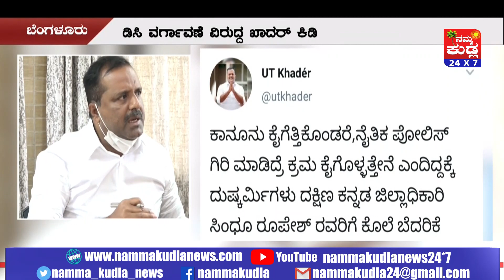ಕೊಲೆ ಬೆದರಿಕೆ ಹಾಕಿದವರನ್ನ ಬಿಟ್ಟು.. ಜಿಲ್ಲಾಧಿಕಾರಿಗೆ ವರ್ಗಾವಣೆ ಶಿಕ್ಷೆ....!!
ದ.ಕ ಜಿಲ್ಲಾಧಿಕಾರಿ ಸಿಂಧೂ.ಬಿ.ರೂಪೇಶ್ ವರ್ಗಾವಣೆ ವಿಚಾರಕ್ಕೆ ಸಂಬಂಧಪಟ್ಟಂತೆ ಶಾಸಕ ಯುಟಿ ಖಾದರ್ ಸರ್ಕಾರದ ವಿರುದ್ಧ ಆಕ್ರೋಶ ವ್ಯಕ್ತಪಡಿಸಿದ್ದಾರೆ. ಈ ಕುರಿತಂತೆ ಟ್ವೀಟ್ ಮಾಡಿರುವ ಅವರು  ನ್ಯಾಯ ಎಲ್ಲಿದೆ ಅಂತ ರಾಜ್ಯ ಸರ್ಕಾರವನ್ನ ಪ್ರಶ್ನೆ ಮಾಡಿದ್ದಾರೆ. ನೈತಿಕ ಪೊಲೀಸ್ ಗಿರಿ ಮಾಡಿದ್ರೆ ಕಾನೂನು ಕ್ರಮದ ಎಚ್ಚರಿಕೆ ನೀಡಲಾಗಿತ್ತು.ಎಚ್ಚರಿಕೆ ನೀಡಿದ್ದಕ್ಕೆ ದ.ಕ ಜಿಲ್ಲಾಧಿಕಾರಿ ಸಿಂಧೂ ಬಿ ರೂಪೇಶ್ ಅವರಿಗೆ ಕೊಲೆ ಬೆದರಿಕೆ ಒಡ್ಡಲಾಗಿದೆ.ಬೆದರಿಕೆ ಹಾಕಿದವರನ್ನ ಶಿಕ್ಷಿಸೋ ಬದಲು ಸರ್ಕಾರ ಡಿಸಿಯವರಿಗೆ ಶಿಕ್ಷೆ ನೀಡಿದೆ.